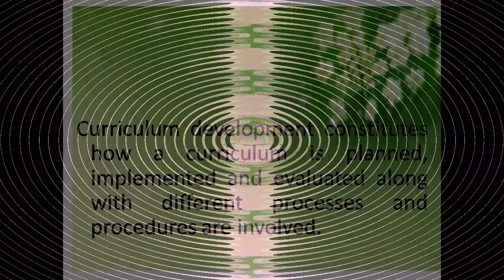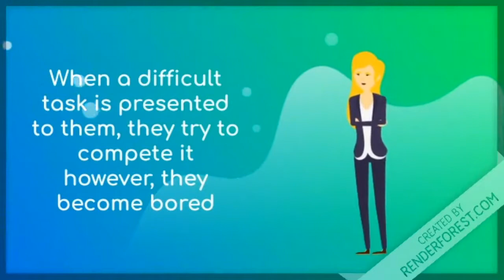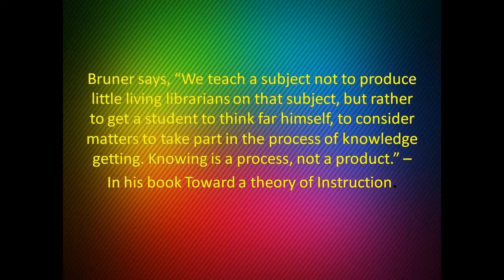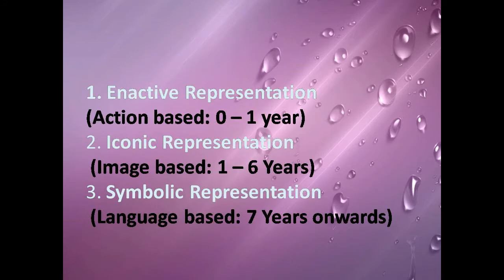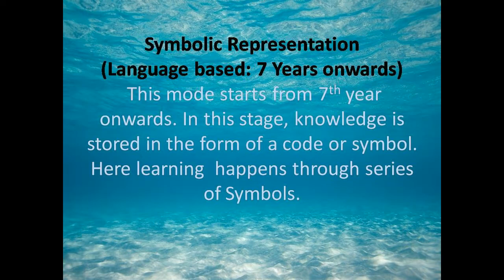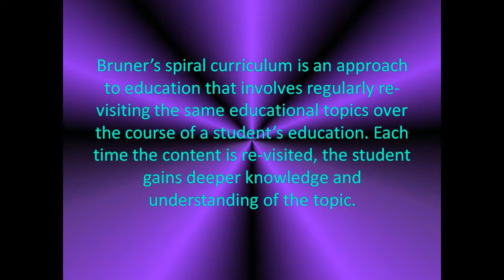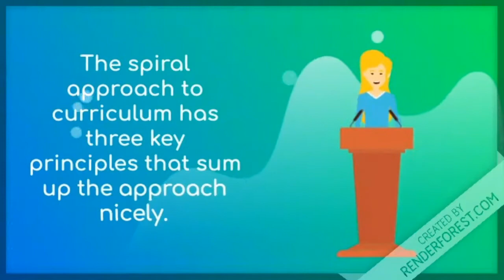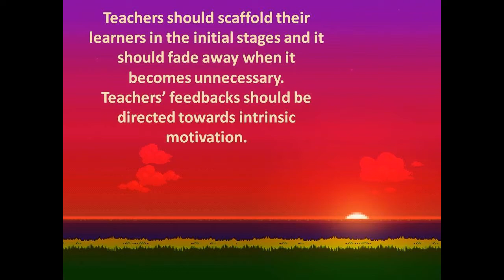Jerome Bruner's Spiral Curriculum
This video explains Bruner's spiral curriculum in a detailed way. It is a very useful video for the students of Masters in Education.